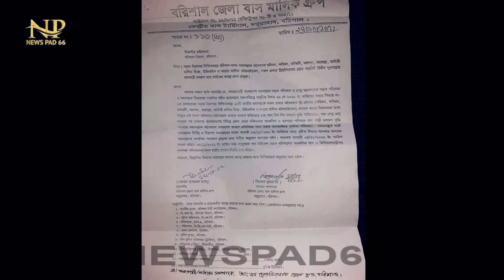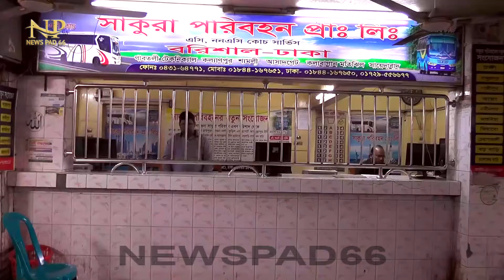বিএনপির সমাবেশের দিন বরিশালে বাস বন্ধের ঘোষনা ( Bus Strick )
৫ নভেম্বর বরিশালে বিএনপির বিভাগীয় সমাবেশের আগের দিন থেকে বাস চলাচল বন্ধের হুশিয়ারী দিয়েছেন জেলা বাস মালিক গ্রুপ। তাদের দাবী মহাসড়কে থ্রি হুইলার চলাচল ৩ নভেম্বরের মধ্যে বন্ধ করা না হলে ৪ ও ৫ নভেম্বর সকল রুটে বাস চলাচল বন্ধ থাকবে।